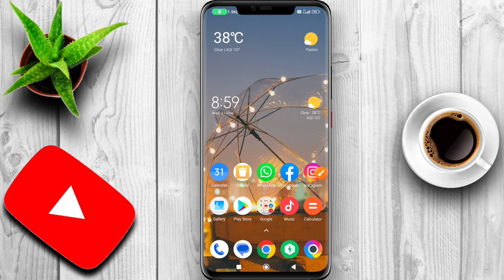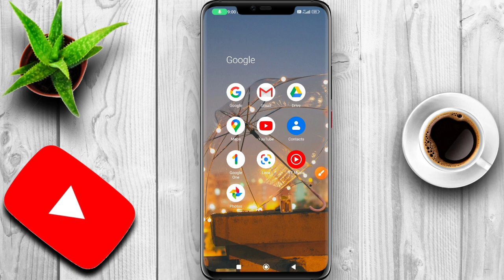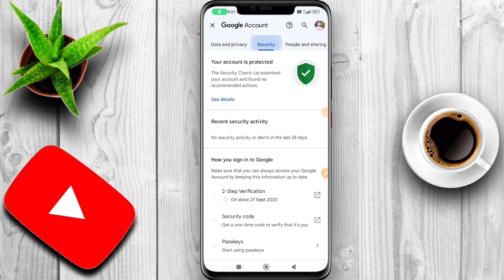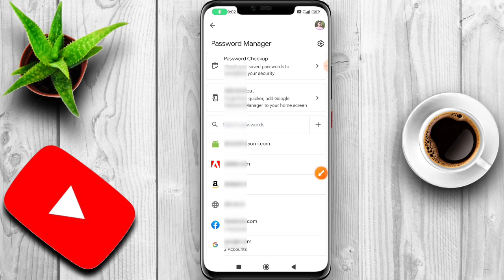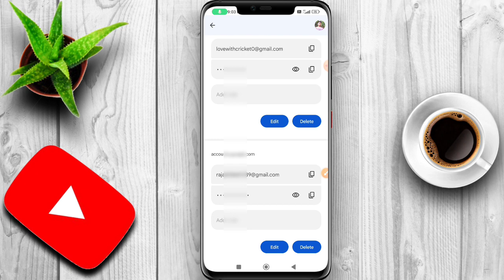Gmail ka password kaise dekhe | gmail ka password bhul jane par kya kare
Gmail I'd ko kaise recover karen 2023
How to recover gmail without password
Gmail I'd ka password bhul gaye to kaise pata kare
Email I'd ka password kaise pata kare
Gmail account recovery kaise kare
Gmail I'd ka password pata kaise kare
How to recover gmail without otp
how to see the password of your gmail account